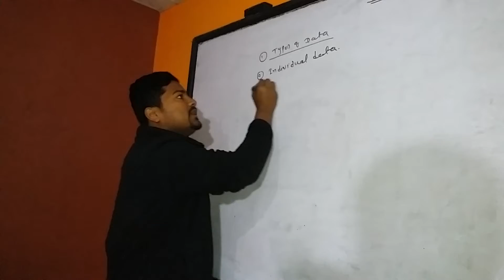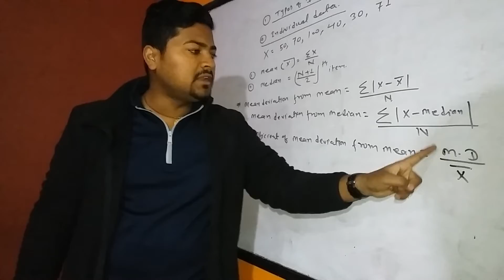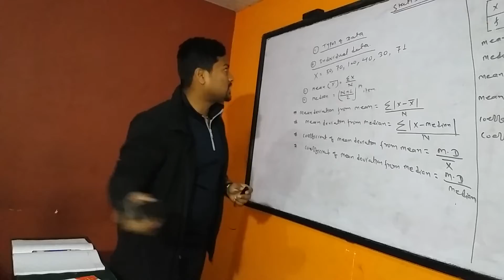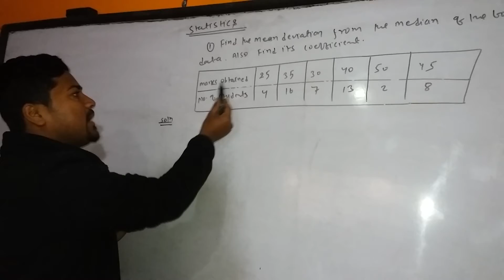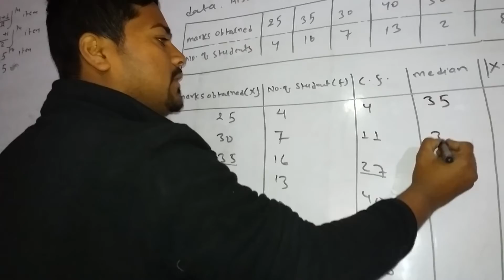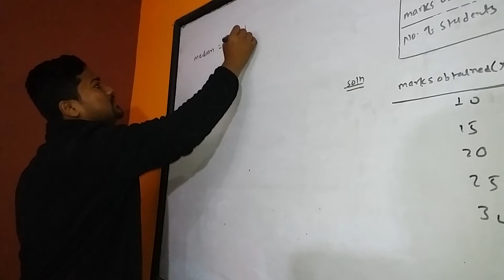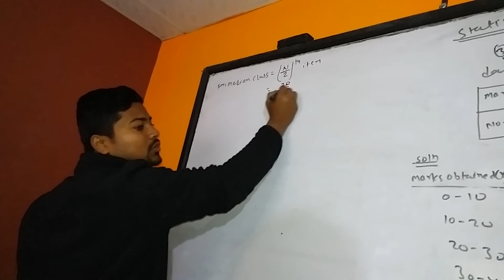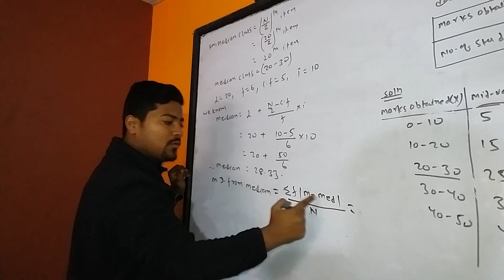Mean deviation and coef.of mean deviation (SEE exam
Important for SEE exam